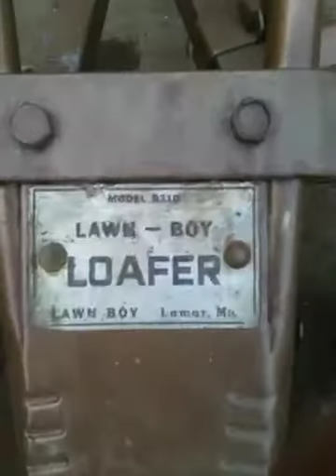wheelie hard ride lawn boy loafer .MOV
here is a lawn boy loafer that was made from the late 1950's to early 1960's.
A friend had it in his backyard for many years, just rusting away. the orginal engine was seized solid so i put on an old four stroke. should be alot of fun. this is my second run.